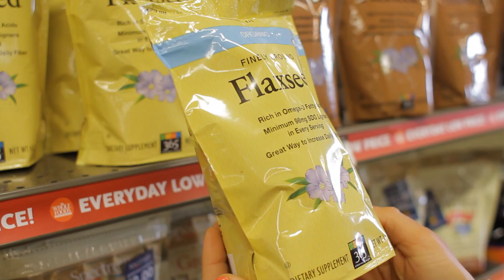Why Is Too Much Fiber Bad for You? : Greek Gourmet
Fiber is essential to keeping our digestive tracts healthy. Find out what happens if you eat too much fiber with help from an expert in nutrition and health in this free video clip.

Expert: Stella Metsovas
Filmmaker: Nick Brosco

Series Description: One of the most important areas of your body for a wide variety of different reasons is undoubtedly your digestive system. Get tips on healthy digestion with help from an expert in nutrition and health in this free video series.